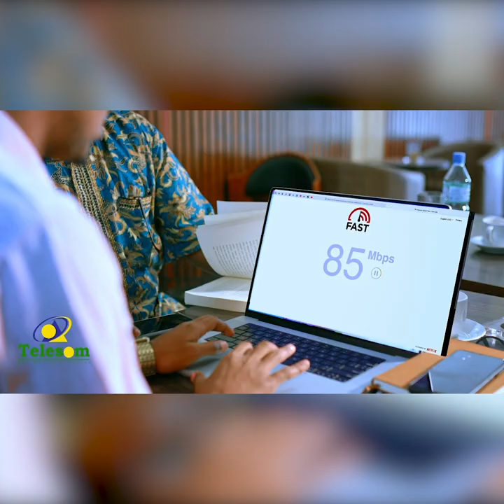"Dawladnimadii baynu biishanay" Dr Foosi Qoofal Xoghayaha Guud ee Ururka Hilaac